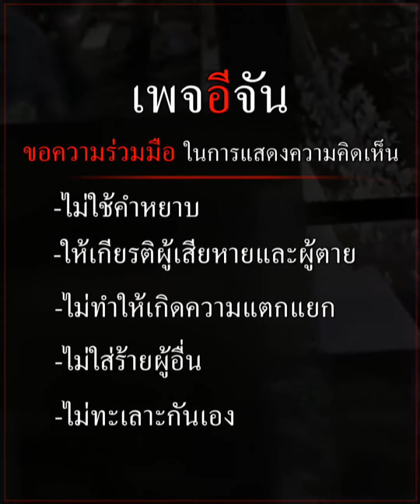ชี้ชะตา คดีน้องชมพู่ ลุงพล ไม่เครียด เตรียมสู้ ! | อีจัน EJAN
พรุ่งนี้ (20 ธ.ค.66) ชี้ชะตา ลุงพล ศาลนัดฟังคำพิพากษา คดีน้องชมพู่ ลุงพลบอกไม่เครียด เตรียมสู้ !!!